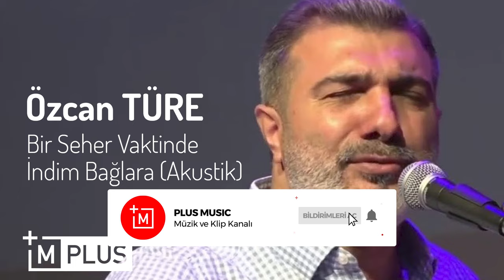ÖZCAN TÜRE - BİR SEHER VAKTİNDE - YENİ 2021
ÜCRETLİ TEŞEKKÜR DESTEKLERİNİZ İÇİN ŞİMDİDEN TEŞEKKÜR EDERİZ